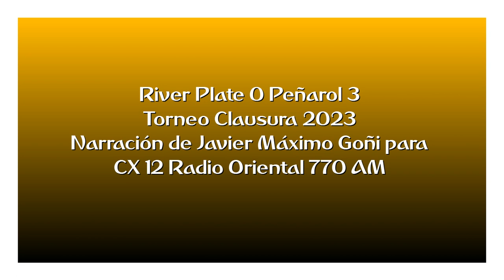River 0 Peñarol 3 - Clausura 2023 (por Javier Máximo Goñi)